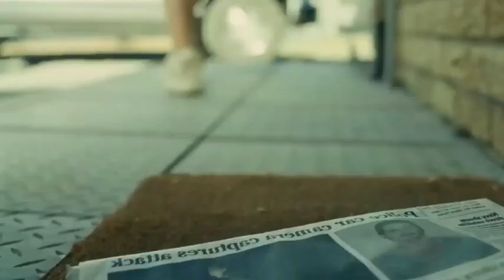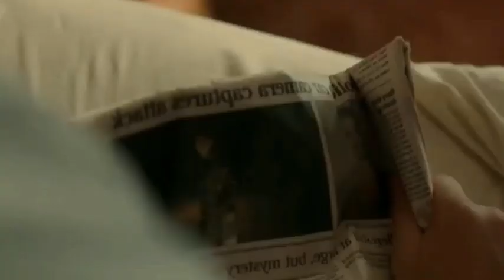Two Girls Stuck in forest😱 || Hollywood movie in Hindi dubbed